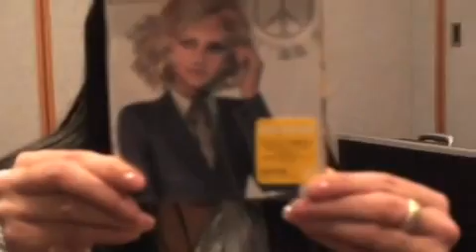yumi kikuchi mgs t-shirts and